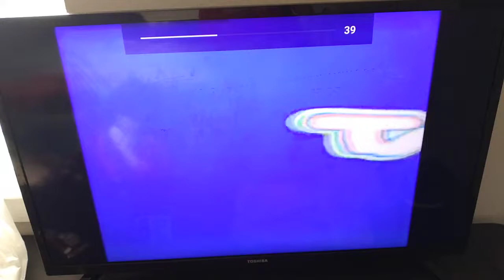Taffy Entertainment Mike Young Productions Telegael DQ Entertainment (2004)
Taken From Toddworld